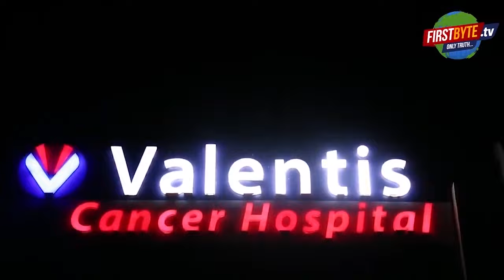मेरठ में धमाकों का सच और प्रशासन का लगातार इनकार, यह वजह आई सामने। FirstByte.tv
लोहियानगर में जबरदस्त दो विस्फोट, कुछ इस तरह की संबधित बिल्डिंग पूरी तरह से जमीदोज हो गयी और आसपास के दूसरे भवन भी रहने लायक नहीं बचे। साबुन फैक्ट्री के ऊपरी तल पर अनेक बोरो में भरे हुए पटाखे और उन पटाखों से बाहर निकल कर चुगली करता हुआ सफेद अत्यंत ज्वलनशील पाउडर। मीडिया के कैमरों में यह सब कैद। हर जुबान पर सिर्फ एक ही बात...अवैध रूप से बनाये जा रहे पटाखों की फैक्ट्री में धमाके। आग के साथ ये धमाके इतना जबरदस्त थे कि चार लोगों की मौके पर ही मौत हो गयी जबकि पांचवे ने मेडिकल कॉलेज पहुंचकर दम तोड़ दिया। खुली आंखे बता रही थी कि यहां भारी मात्रा में पटाखे चारों तरफ बिखरे हुए हैं लेकिन पुलिस प्रशासन यह मानने को बिल्कुल तैयार नहीं। यहां तक दावा किया गया कि साबुन फैक्ट्री में कंप्रेशर फटने से यह हादसा हुआ है। निरीक्षण कर जाते हुए ऊर्जा राज्यमंत्री सोमेंद्र तोमर ने भी वहां पटाखे होने से साफ इनकार कर दिया। एनडीआरएफ की टीम जुटी और फिर विस्फोट की विभिषिका देखते हुए आतंकवाद निरोधक दस्ता यानी एटीएस भी जांच में जुट गई। ध्वस्त हो चुकी बिल्डिंग के मलबे को हटाया गया तो वहां से इन टीम को स्काई बम भी बरामद हो गये। इन स्काई बम ने पुलिस व प्रशासन के सभी दावों को आइना दिखा दिया है। एटीएस के डीएसपी ने प्रथम दृष्टयां वहां विस्फोटक साम्रगी पाने की पुष्टि की है।